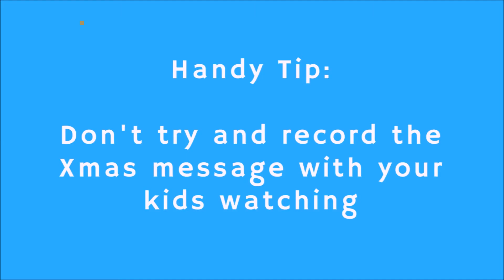Xmas 2017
From all of us at PPP we wish you a Merry Xmas and a Happy New Year.